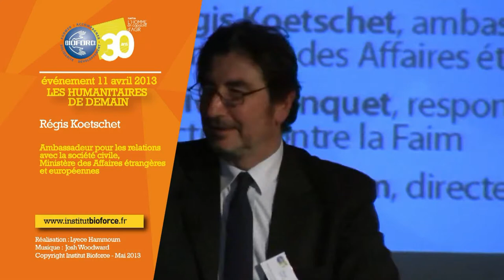Régis Koetschet, Ambassadeur pour les relations avec les sociétés civiles, MAEE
30 ans de l'Institut Bioforce - Conférence du 11 avril 2013 à Paris sur le thème "les humanitaires de demain".

Comme pour la diplomatie, la mondialisation constitue de plus en plus un enjeu pour le secteur humanitaire, puisque son évolution marque les grands sujets internationaux qui se regroupent autour des thèmes de la santé, du climat et des migrations de population principalement.

La mondialisation influe sur les crises humanitaires et l'Humanitaire de demain devra nécessairement s'adapter à cette nouvelle articulation des problématiques entre elles (sécurité, identité, santé etc.). On ne gère plus aujourd'hui une crise humanitaire comme il y a trente ans et la diplomatie, comme le secteur humanitaire, sont amenés à travailler avec un nombre grandissant d'acteurs agissant sur une très large transversalité.

Et pourtant, malgré cette évolution, les mêmes problèmes persistent : la notion de proximité est importante et il va falloir, à l'avenir, prendre davantage en compte les fondamentaux culturels, anthropologiques et la question de la vulnérabilité des populations par rapport aux notions d'urgence, de réhabilitation et de développement.